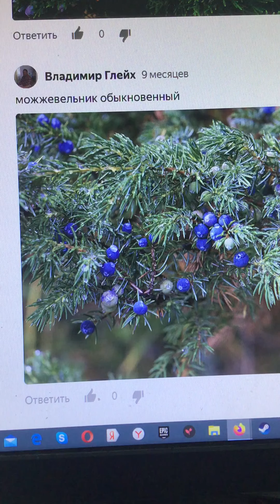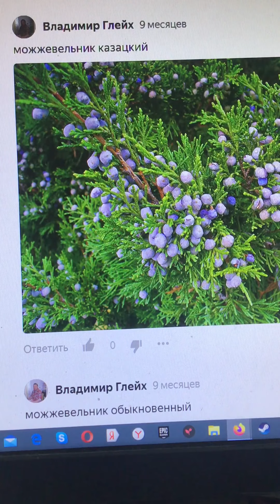Видеорассказ монографии рецептов приготовления препаратов и лечения заболеваний видами можжевельника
Видеорассказ монографии рецептов приготовления высоко качественных лечебных препаратов и лечение ими различных тяжёлых и "неизлечимых" злокачественных новообразований различных внутренних органов : головного мозга, мозжечка, спинного и костного мозга, желудка, кишечника, лёгких, печени, почек, крови, лимфы, эндокринных желёз, мочеполовых органов и наружных кожных и костно - мышечных тканей онкологической природы, лечение различных заболеваний внутренних органов и наружных кожных и костно - мышечных тканей не онкологической природы, то есть от многолетнего избыточного засорения организма различными минеральными солями : фосфорно - кальциевыми (фосфорно - кислыми), уратными (мочекислыми) солями мочевой кислоты и другими минеральными солями, размножения в организме различных гельминтов, нематод, бактерий, вирусов, дрожжевых и плесневых грибков, требующих немедленного очищения от них всего организма, и по многим другим естественным и не естественным причинам, которые многими годами и десятилетиями скрыто и явно нарушают биологическую работу наших различных внутренних органов и всего организма в целом, а значит укорачивают нашу биологическую жизнь на Земле ... Очень надеюсь, что благоразумные и грамотные люди не будут игнорировать мой видеорассказ, начнут его внимательно много раз прослушивать, подробно изучать, научатся анализировать и сравнивать данную познавательную информацию с состоянием своего теперешнего здоровья ...